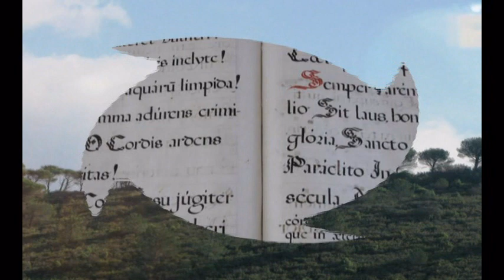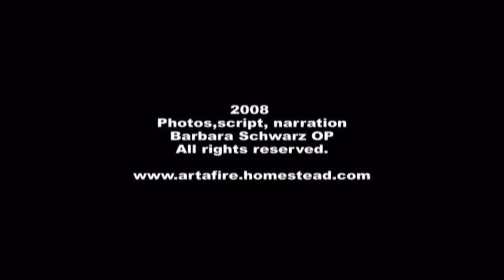10 Dominic The Heritage We Share